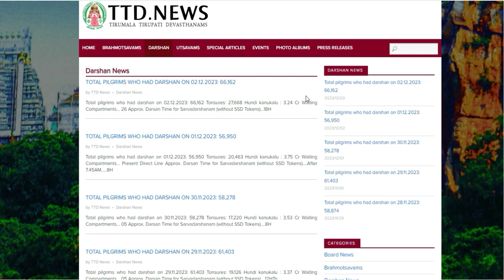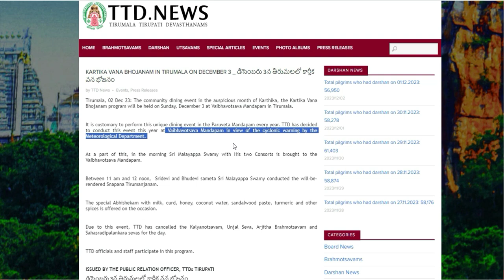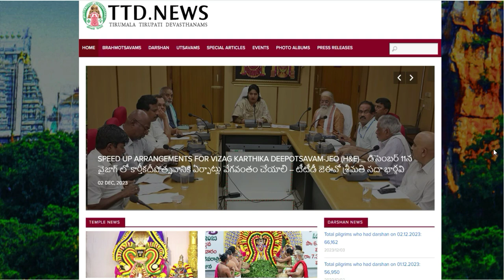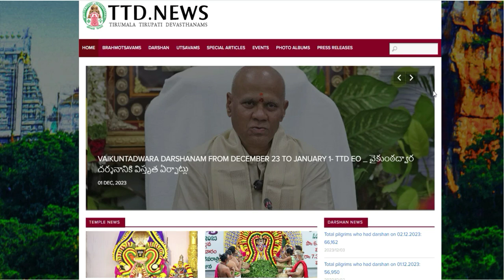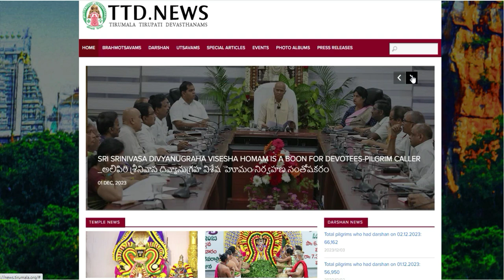Heavy Rain| Booking |TTD Latest Press Release|Tirumala tirupati updates |Vaikunda Ekadesi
BREAKING UPDATE TTD CLOSING THIS OFFLINE ROOM & SSD COUNTER  |TTD Latest  Press Release| Tirumala tirupati updates  |Latest Update